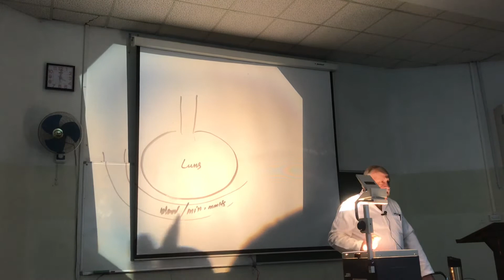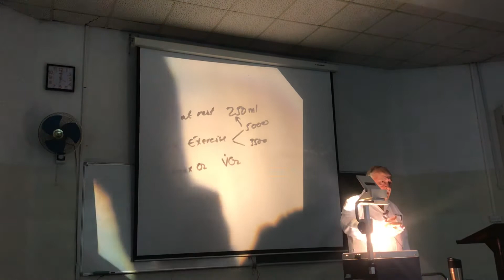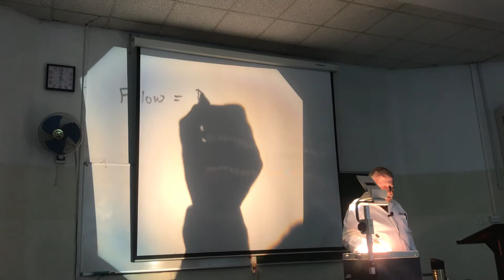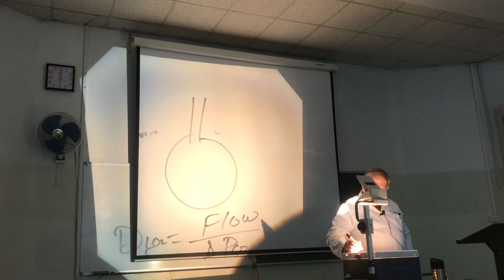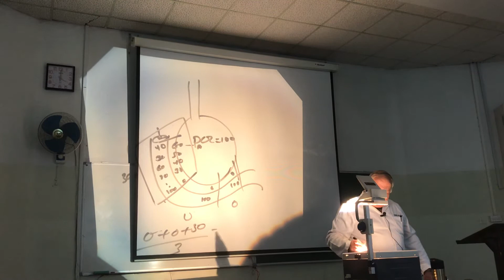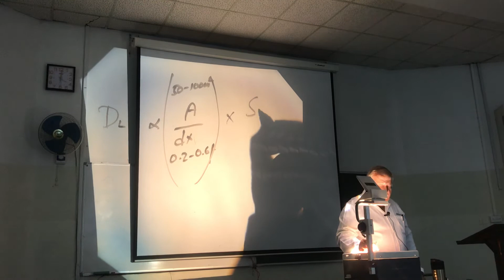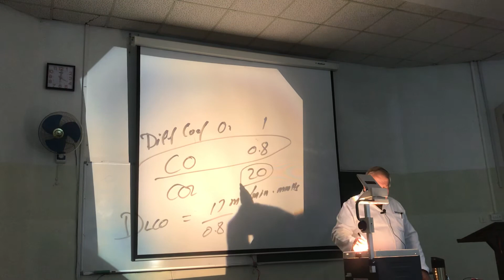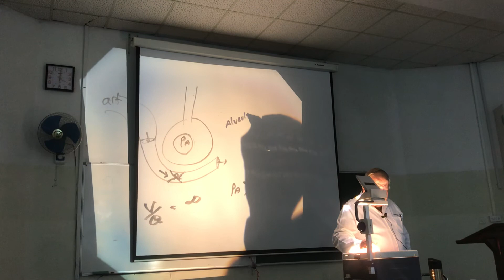Physiology 6 pt 1 | RS